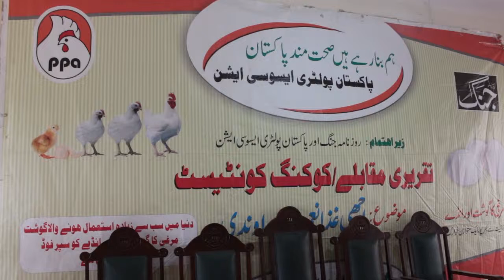Govt. Girls College, Khayab-e-Sir Syed, RWP PAKISTAN POULTRY ASSOCIATION FOOD AWARENESS